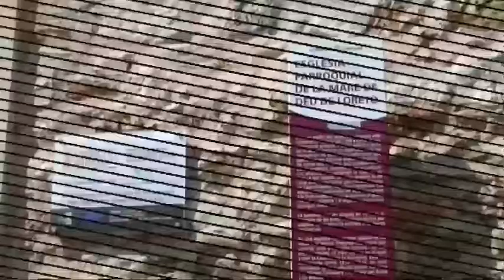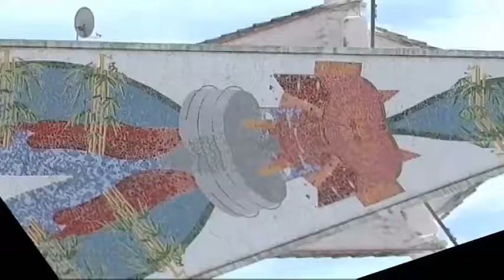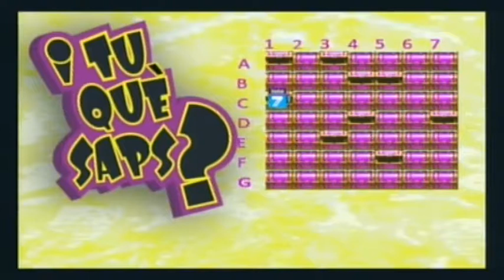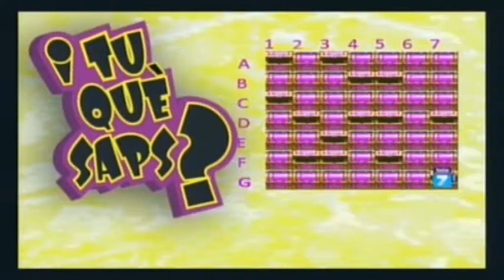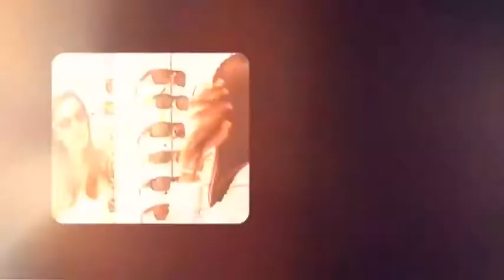2014 12 10 I TU QUE SAPS